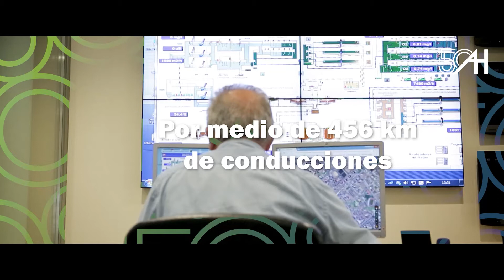PROGRAMA ESPECIAL 50 ANIVERSARIO AGUAS DE HUELVA